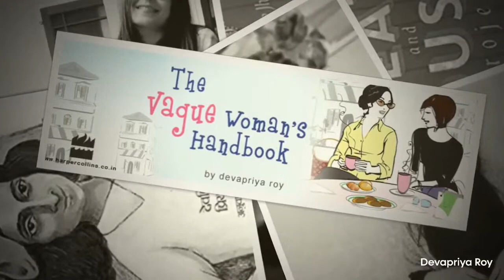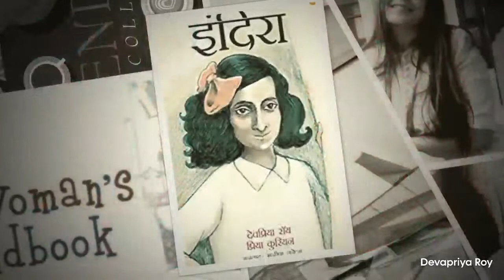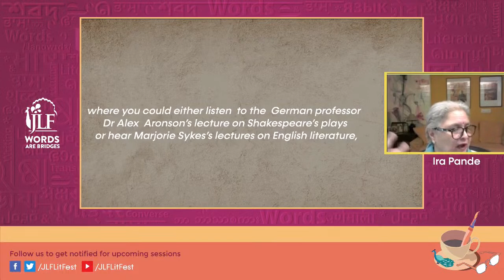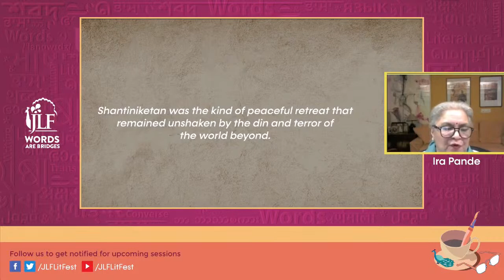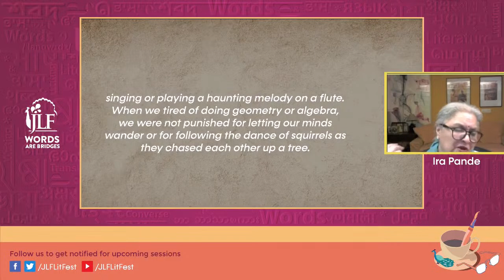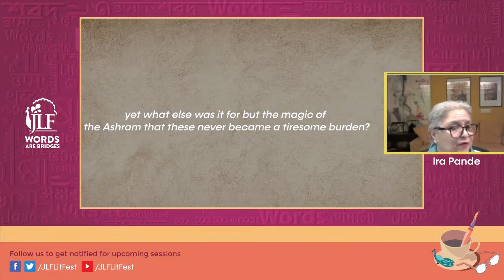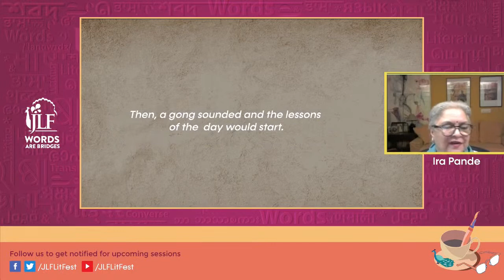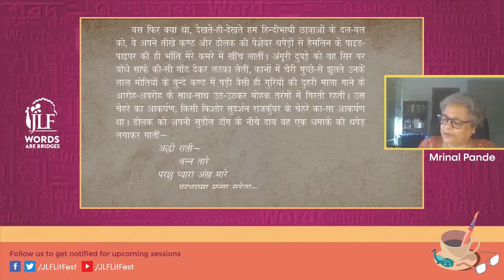Amader Shantiniketan : Ira Pande, Mrinal Pande in conversation with Devapriya Roy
A vivid and loving homage to a legendary institution. By the late author and Padma Shri awardee, Shivani, Amader Shantiniketan originally written in Hindi is a moving tribute to the spirit of Shantiniketan. Translated into English by her daughter Ira Pande, the memoir provides rare insights into the Ashram, its students and the eminent personalities associated with it, including Rabindranath Tagore, Satyajit Ray and Pandit Hajari Prasad Dwivedi. Gaura Pant 'Shivani' was among the foremost Hindi writers of her generation. Her literary output spans some forty works and bears the deep imprint of both Kumaon and Bengal. In a powerful session of nostalgia and remembrance, her daughters Ira and Mrinal Pande speak to author Devapriya Roy about the warmth and deep roots of Shantiniketan and its powerful impact on generations of writers, intellectuals and poets.

Ira Pande started her career as a University lecturer and taught for about 16 years in the Panjab University in Chandigarh. In 1990, she shifted to Delhi and since then has been writing and editing in various capacities. A short stint in the Indian Express was followed by an assignment as Assistant Editor of Seminar. From here, she went on to become the Editor of a book review journal called Biblio and took to writing freelance articles and book reviews regularly.
She has also worked as Managing Editor of Dorling-Kindersley, a publishing house that is well-known for its illustrated knowledge books and travel guides. This was followed by a stint as Chief Editor of Roli Books.
She was the Chief Editor of the Publications Division of the India International Centre for close to six years and edited several volumes of the IIC Quarterly.
Pande is also a writer and translator and her book on her mother, the famous Hindi writer Shivani, was published by Penguin-India in 2005. Titled Diddi: My Mother’s Voice, it was shortlisted for the Hutch-Crossword Award for the best non-fiction work of that year. She translated Manohar Shyam Joshi’s novella, T-ta Professor, which won the 2009 Vodaphone-Crossword award for the best translation that year as well as the Sahitya Akademi Award in 2010.
She has done the English translation of Shivani’s Apradhini: Women Without Men, a collection of her mother’s writings on women. Published by HarperCollins-India, it is a collection of interviews with jailed women, along with some portraits and short stories of women who lived life on their own terms.
Pande has also translated Prabha Khaitan’s autobiography, Anya se Ananya, from Hindi into English as A Life Apart. Published by Zubaan-Penguin, it was released at the 2013 edition of the Jaipur Literature Festival.
Her latest work, another translation, is titled Amader Shantiniketan, a memoir on Tagore's famous Ashram by her mother Shivani, who spent almost a decade there from 1935 to 1944.
Ira also writes a regular column for the Tribune.

Mrinal Pande was born in 1946 in Tikamgarh to Shivani, a well-known Hindi author and Shukdeo Pant, an educationist. She was schooled in Nainital and graduated from the University of Allahabad where she studied Sanskrit, ancient Indian history and English literature. Pande has also studied classical Hindusthani (vocal) music under eminent Gurus and drawing, design and history of art and Architecture at the Corcoran School of Art, Washington DC.
Mrinal taught at the Universities of Allahabad, Delhi, and Bhopal before switching to journalism in the mid-1980s. She has edited well-known Hindi periodicals, Vama and Saptahik Hindustan for the Times of India and the Hindustan Times group respectively.
She has worked in the visual media as Editor- Anchor for Hindi news in NDTV and also India’s public broadcaster, Doordarshan. Currently, she is Group Editorial Advisor to The National Herald Group. She is also an honorary member of the Board of Trustees for the Wild Life Foundation of India and associated with The Media Foundation, an NGO that monitors media and launched the online site, The Hoot. Pande has been writing in both Hindi and in English. Her work covers fiction, plays, and essays on contemporary India and its women and a study of India’s rural women and their sexual and reproductive lives. She was awarded the Padmashree in  2006 for her services in the field of journalism. She is married with two daughters and lives in Delhi with her husband.

Devapriya Roy is the author of three novels, The Vague Woman's Handbook, The Weight Loss Club and Friends from College, and one book of narrative non-fiction, The Heat and Dust Project, co-written with husband Saurav Jha, the story of a mad journey across India on a very very tiny budget. In 2018, she published Indira, a graphic biography of Prime Minister Indira Gandhi, in collaboration with artist Priya Kuriyan. An alumna of Presidency College, Calcutta, and JNU, New Delhi, she is currently obsessed with translating Tagore's Gora.